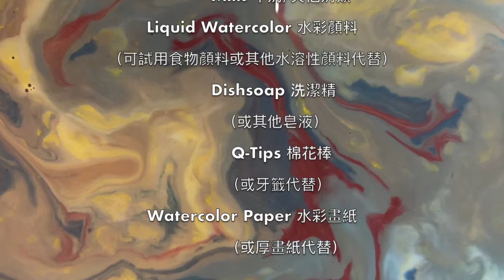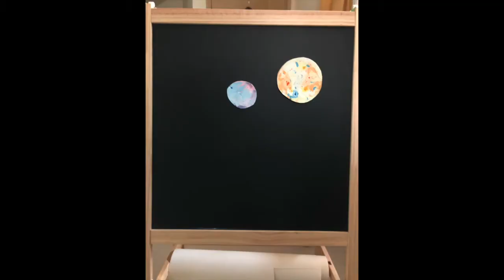Marble Painting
STEAM Project - Milk Marble Painting